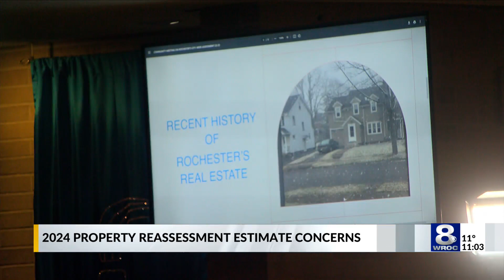Rochester residents call for property reassessments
Homeowners in Rochester and others impacted by property assessments had another opportunity to voice frustration and ask questions about potential tax increases as the city completes this four-year process.